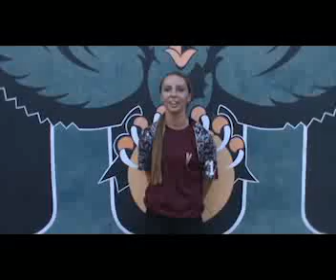Isabel Pfannenstein skill video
A compilation tape of Isabel Pfannenstein, an outfielder for Vendetta AZ 18U Gold LaFlesch in the Class of 2017.